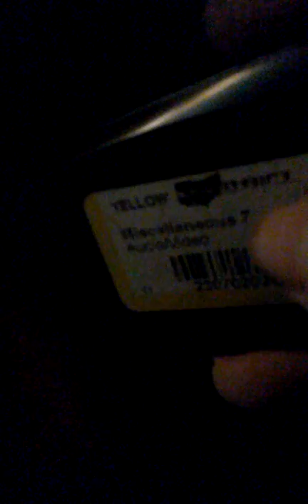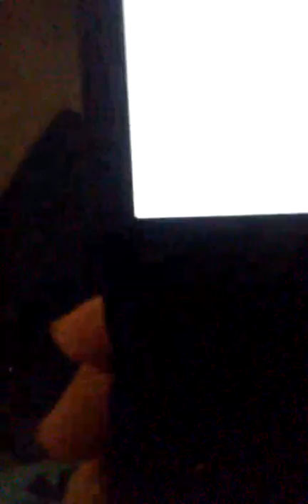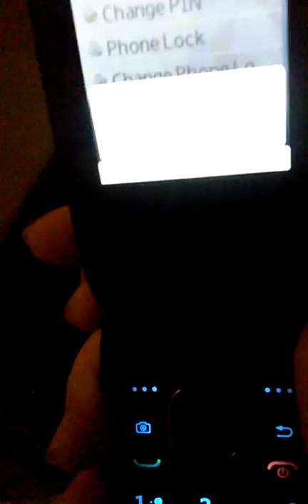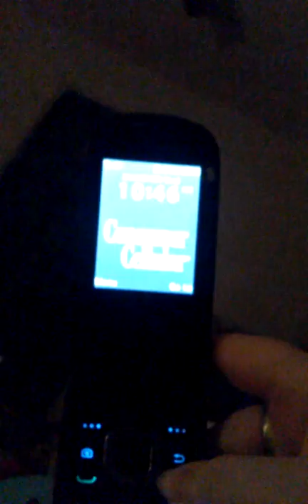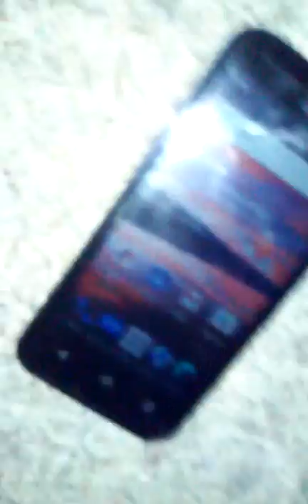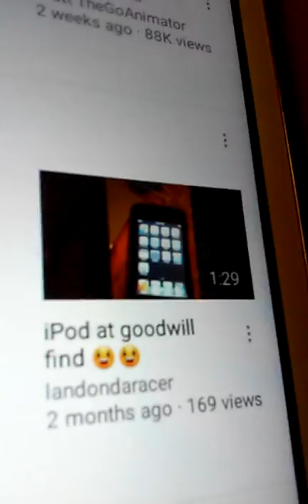Update a again it so late